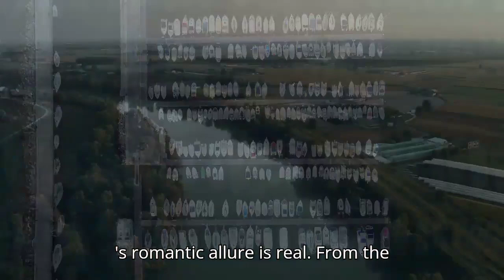Top 5 Beautiful Small Places In Italy To Visit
Discover the top 5 beautiful small places in Italy to visit in this video. From charming villages to picturesque coastal towns, these hidden gems are a must-see for any Italy travel itinerary!

Italy is renowned for its stunning landscapes and rich cultural heritage, offering a plethora of small, picturesque towns that enchant visitors with their beauty and charm. Here’s a glimpse into five of the most beautiful small places in Italy that are a must-visit:

Positano: Nestled along the stunning Amalfi Coast, Positano is a jewel of the Mediterranean. Its pastel-colored houses cascade down the steep cliffs towards the azure sea, creating a postcard-perfect panorama. Visitors can wander through narrow, winding streets adorned with bougainvillea, discovering quaint cafes, artisan shops, and breathtaking viewpoints at every turn. The Spiaggia Grande beach, with its vibrant umbrellas and clear waters, invites relaxation, while the Church of Santa Maria Assunta provides a glimpse into the town’s rich history and culture. Positano’s romantic ambiance and scenic beauty make it an unforgettable destination.

Manarola: Part of the Cinque Terre, Manarola is a small fishing village perched on rugged cliffs overlooking the Ligurian Sea. Its colorful buildings cling to the cliffsides, creating a stunning contrast against the deep blue waters. Visitors can explore the town’s narrow alleys, where laundry hangs from the windows and fishing boats bob in the harbor. The scenic trail along the coastline, known as the Via dell'Amore (Pathway of Love), offers breathtaking views and is perfect for a leisurely stroll. Manarola’s tranquil atmosphere and picturesque charm make it a favorite among travelers seeking authentic Italian beauty.

Orvieto: Located atop a volcanic tuff cliff in Umbria, Orvieto is a medieval town that captivates with its architectural wonders and historical significance. The Duomo di Orvieto, a masterpiece of Italian Gothic architecture adorned with intricate mosaics and sculptures, is a highlight not to be missed. The town’s underground tunnels and caves, originally Etruscan, add a mysterious allure to its charm. Orvieto’s delightful piazzas, such as Piazza della Repubblica and Piazza del Duomo, offer opportunities to savor local cuisine and soak in the lively ambiance. With its rich cultural heritage and panoramic views of the Umbrian countryside, Orvieto is a hidden gem waiting to be explored.

Sirmione: Situated on a narrow peninsula extending into Lake Garda, Sirmione is a picturesque town renowned for its thermal baths and Roman ruins. The Scaligero Castle, a 13th-century fortress surrounded by crystal-clear waters, provides a dramatic entrance to the historic center. Visitors can wander through the charming streets lined with gelaterias and souvenir shops, leading to the Grotte di Catullo, ancient Roman villa ruins overlooking the lake. Sirmione’s thermal waters, known for their healing properties, attract visitors seeking relaxation and rejuvenation. With its serene atmosphere and stunning natural beauty, Sirmione offers a tranquil retreat in northern Italy.

Montepulciano: Perched on a hilltop in Tuscany’s Val d’Orcia region, Montepulciano is a medieval town renowned for its wine and panoramic views of the rolling vineyards. The town’s Renaissance architecture, including the Palazzo Comunale and the Duomo, reflects its prosperous past as a center of culture and commerce. Visitors can sample Vino Nobile, the town’s famous red wine, and explore the historic wine cellars carved into the hillside. The scenic drive through the Tuscan countryside to Montepulciano offers vistas of cypress-lined roads and golden fields, making it a quintessential Italian experience. Montepulciano’s blend of history, wine culture, and scenic beauty makes it a captivating destination for travelers.

In conclusion, these five beautiful small places in Italy offer a glimpse into the country’s rich history, stunning landscapes, and vibrant culture. Whether you seek coastal vistas, medieval charm, or culinary delights, each of these towns promises an unforgettable experience that embodies the essence of Italy’s beauty and charm.